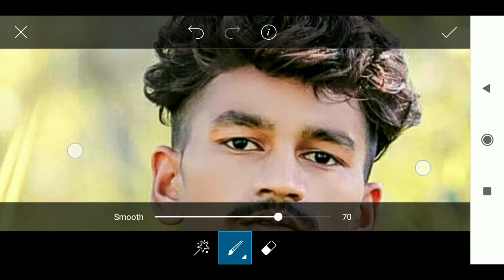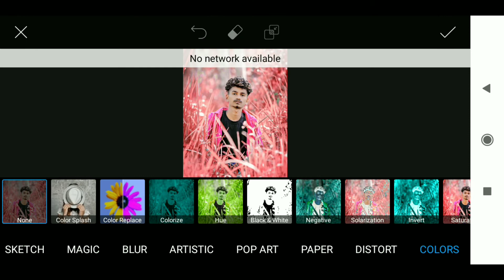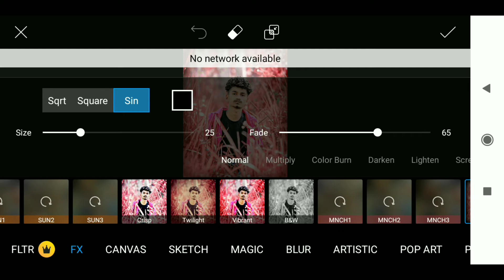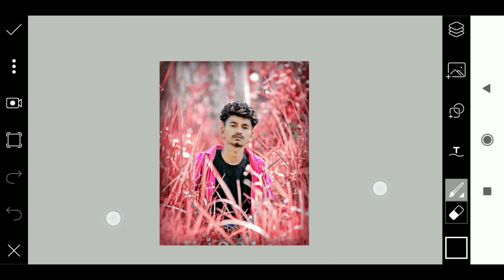picsart background colour change || picsart CB editing || picsart photo editing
This videos showing to How To Edit picsart background colour change || picsart CB editing || picsart photo  editing

HI friends,  i am md shihab mozumder..and today i am back in long day latter.. i will show you how to creat new video..i hope i have a brought a smile😊